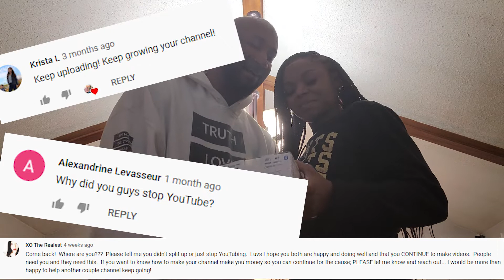First Date After Separation | VLOG|MillennialMarriage|After The Vows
HEEY Crew! This is our first documented date night since we separated a few months ago. We are definitely putting in the work and praying to better our relationship. We hope that you enjoy being apart of our journey to rebuild our millennial marriage!
ABOUT US
Welcome to After The Vows! We started this channel because we realize the shortage of positive marriage role models we have in our community and families.  We feel like God is calling us to represent that marriage among our peers but the catch is, we are no where near the model marriage we want to be for our children!  If we are honest, so many things have happened in our lives that has made juggling life, parenting, and marriage so hard.  And we KNOW we aren’t the only ones! So join us for popular marriage discussions, our advice based on experience, and just learn how to navigate this complex relationship called “marriage!”

ALSO DON'T FORGET TO TURN ON YOUR NOTIFICATIONS 🔊🕭 SO THAT YOU DON'T MISS AN UPLOAD!
BE BLESSED AND ENJOY THE VIDEO!! SEE YOU NEXT SUNDAY!!